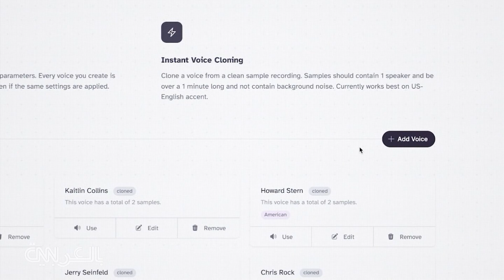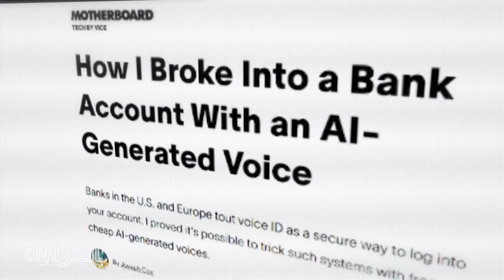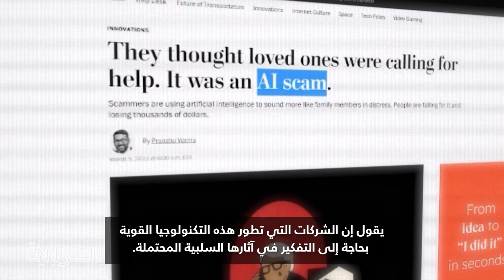هذه الأداة تخلق صوتًا مزيفًا مدعومًا من الذكاء الاصطناعي لتتحدّث بنبرة صوت من تشاء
هل يمكن لوالدي مراسل CNN دوني أوسوليفان اكتشاف الفرق بين صوت ابنهما ونسخة الذكاء الاصطناعي؟ أداة عبر الإنترنت تخلق نسخة صوتية مزيفة مدعومة من الذكاء الاصطناعي لتكون مقنعة لأي شخص بأنك تتكلم بصوت من تمثله. إليك كيفية عمل هذه التكنولوجيا والمخاطر والسلبيات المحتملة التي من الممكن استغلالها عن طريقها.